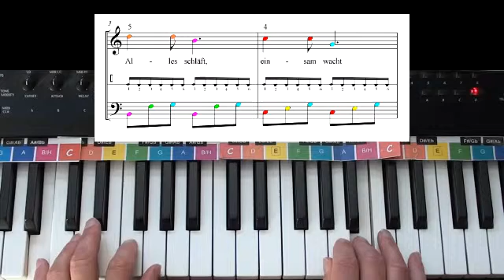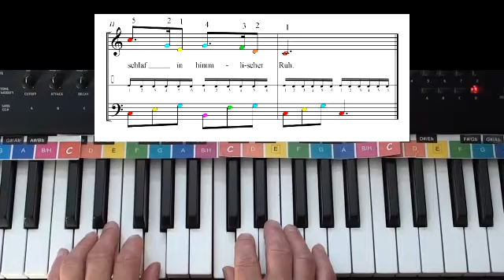Stille Nacht /Silent Night Color Piano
Stille Nacht, Heilige Nacht - Silent Night Holy Night.
Mit Farbnoten & Farbtastenstreifen/ With Colour/Color Key Strips.